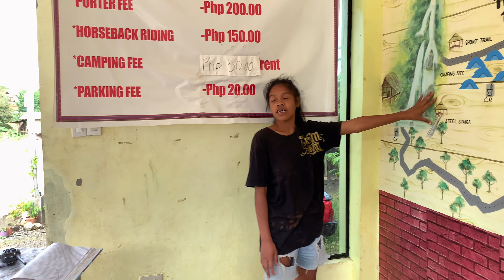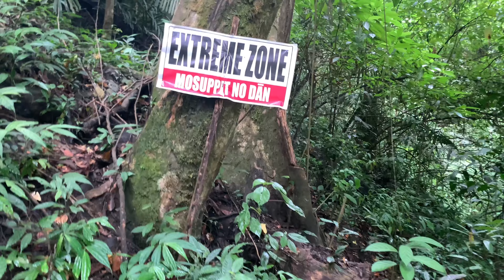Matigol Falls Vlog (Arakan North Cotabato)